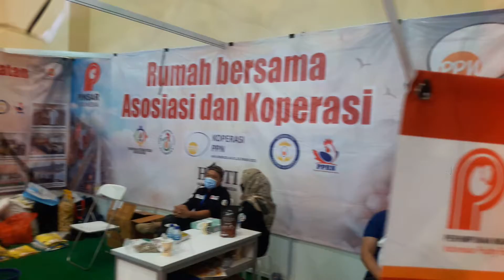Indonesiannews.co / RAMAH BERSAMA ASOSIASI DAN KOPERASI HADIR DI INDO LIVESTOCK 2023 EXPO & FORUM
RAMAH BERSAMA ASOSIASI DAN KOPERASI HADIR DI INDO LIVESTOCK 2023 EXPO & FORUM

Indonesiannews.co / Jakarta, 7 Juli 2022. Ramah Bersama Asosiasi dan Koperasi merupakan presedium yang di ketuai oleh 7 ketua yang tersebar di berbagai daerah di Indonesia untuk menangani pangan.

Yudianto Yusdiarso yang di jumpai oleh awak media indonesiannews.co di booth pangan pada kegiatan Indo Livestock 2023 Ecpo & Forum di JCC, yang diselenggarakan sejak tanggal 6 Juli sd 8 Juli 2022, mengatakan;

INDO LIVESTOCK 2023 EXPO & FORUM

"Ramah Bersama Asosiasi dan Koperasi yang dibentuk semacam presedium dengan beberapa ketua yang ada di Jawa Tengah, Jawa Timur, Jawa Barat dan Lampung. Dan kami semua berjumlah 7, hal ini supaya kalau ada permasalah-permasalahan yang khususnya menyangkut di hukum (lawyer) di daerah manapun dapat segera bisa kami atasi. Karena kami mempunyai beberapa ketua yang ada di berbagai daerah," ungkap Pak Yudianto Yusdiarso kepada media indonesiannews.co saat di wawancarai di both Ramah Bersama Asosiasi dan Koperasi yang berada di JCC.

"Asosiasi ini berdiri sejak tahun 2014, dan Supaya perjuang kami bisa lebih efektif bisa lebih kuat. Maka sejak tahun 2021 Asosiasi berusaha mengkompakkan semuanya dalam sebuah Asosiasi dan Koperasi", jelas Yudianto.

"Harapan kami bersatu maka apa yang menjadi kebutuhan kami bisa sampai kepada pemerintah dan diperhatikan oleh pemerintah, untuk itu lah tujuan kami. Dan ternyata pemerintah pun menanggapi dan karena pemerintah menanggapi aspirasi keluar dari 1 pintu, maka banyak sekali di akomodir baik itu dari kementerian pertanian dan bahkan pemerintah sekarang membentuk Badan Pangan Nasional yang di Ketuai oleh Arief Prasetyo Adi yang dilantik sebagai Kepala Badan Pangan Nasional berdasarkan Keputusan Presiden Republik Indonesia Nomor 7/M Tahun 2022 tentang Pengangkatan Kepala Badan Pangan Nasional. Sehingga semuanya baik itu kementrian pertanian maupun dari bapennas menjadi semakin baik dan memberikan perhatian kepada peternakan sehingga urusan kedepan diharapkan menjadi lebih teratasi," lanjutnya.

Dengan diadakan acara yang sangat bagus ini dan karena setiap tahun berjalan meskipun pada tahun kemarin di tahun 2019 s/d 2021 itu secara offline / tatap muka tidak dijalankan, tapi kami senang sekali tahun ini bisa berjalan dengab baik", tutup Yudianto Yusdiarso.